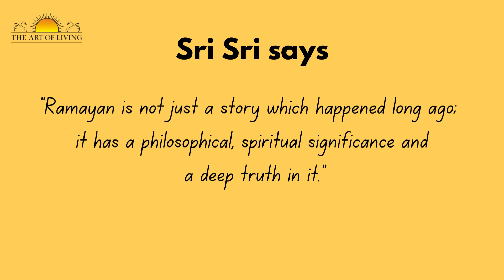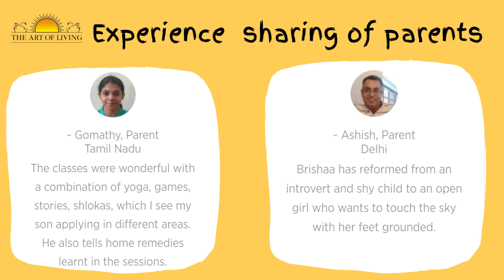RAMAYAN workshop for Children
Ramayan is not just a story that happened long ago; it has a philosophical, spiritual significance, and a deep truth in it.
~ Gurudev Sri Sri Ravi Shankar

Ramayan has a treasure of values for children. Sri Ram is the most magnificent role model who leaves an ever-lasting impression in each child’s heart. The entire life of Maryada Purushottam (Supreme human who is an embodiment of virtues) Sri Ram is an ideal for every human being, and Ramayan is a saga of his life.

Sri Sri Sanskar Kendra’s modules on Ramayan enable children to experience the great epic in a simple, rich, interesting, and personal manner. Children imbibe values, feel enriched, and develop a strong foundation.